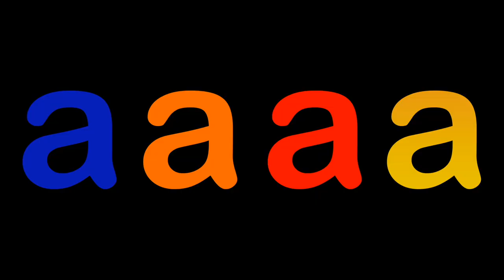Foray Music Podcast: Spilt Milk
On this week’s pod: a friendly jam session, why we can’t accurately hear our own voice, responding to the call of art, revamping David Geffen Hall, the exciting and terrifying possibilities of AI-created music, new music, and more…

Hosted by Amy Azzara, Alexandria DeWalt, & Charlie Christenson

Edited by Charlie Christenson

Don’t cry over spilt milk. – Rihanna

Because most people listen... just enough to respond.

0:00 Intro
0:37 What's On Your Mind?
17:08 The Newsletter
1:02:24 Like and Subscribe
1:04:00 Rihanna Has Entered the Chat